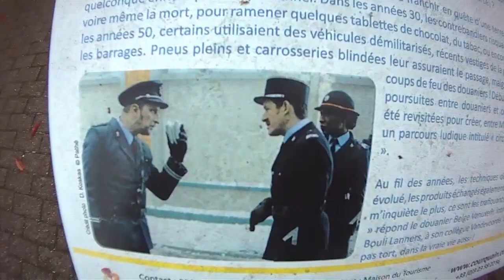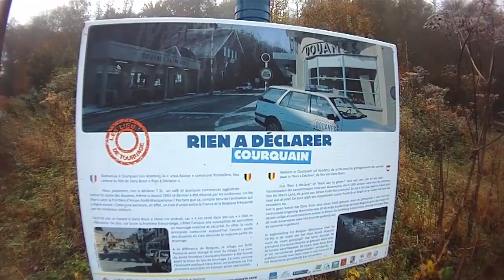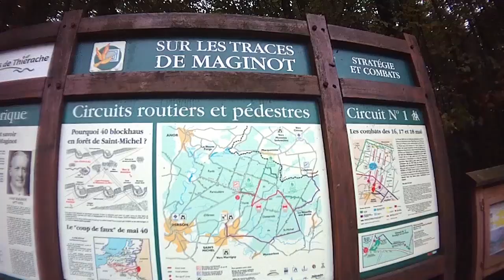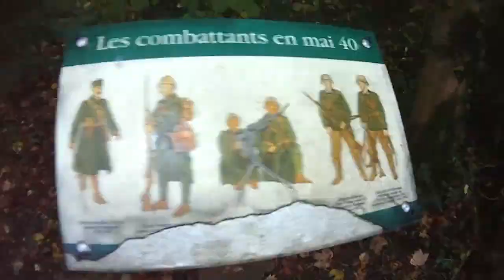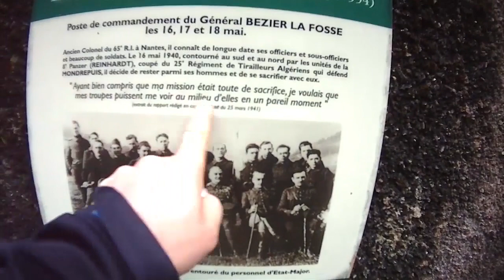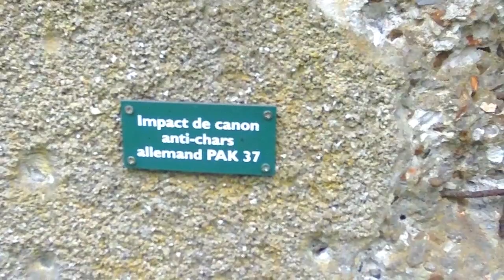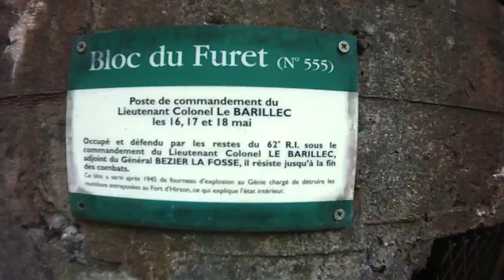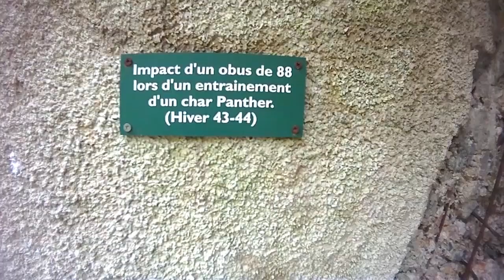По дороге в Бельгию (Октябрь 2016)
Чтобы не тратить ваше время в пустую, вот временные ссылки без дороги!
6:14 Городок Макенуаз
9:43 Доты линии Мажино
25:32 Всем до скорого
Влог про поездку в Бельгию. Визит места съёмки фильма "Таможня даёт добро" и доты Линии Мажино.